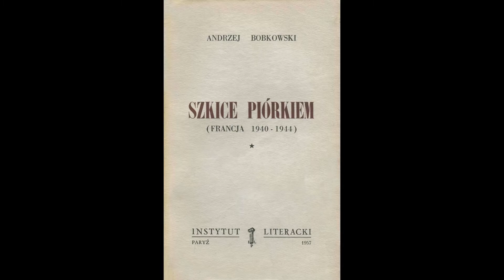#98 czyta Tadeusz Formella/Projekt Bobkowski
Tadeusz Formella
Texas, USA